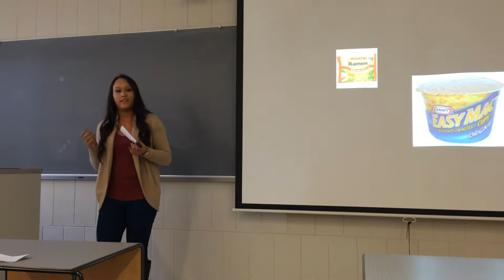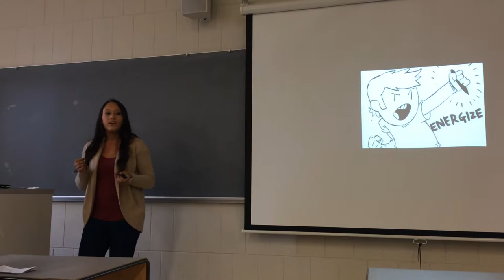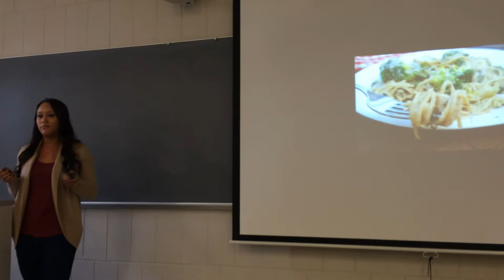Cassandra Le how to speech-tommy Adams CMS MW 11am class